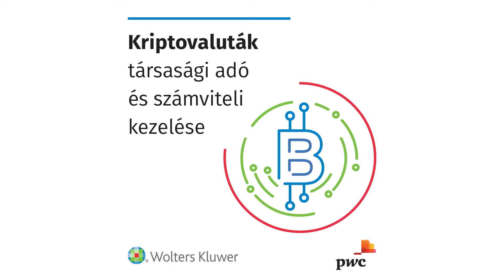Kriptovaluták társasági adó és számviteli kezelése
Vegyen részt 2022. november 8-án a Wolters Kluwer Hungary és a PwC Magyarország közös ingyenes webináriumán, ahol részletesen is hallhat a kriptoeszközök jogi és adózási kérdéseiről.

A Wolters Kluwer Jogi-Szabályozási üzletága

A Wolters Kluwer Jogi-Szabályozási divíziója élen jár az olyan jogi, valamint jogi-megfelelőségi megoldások fejlesztése terén, melyek lehetővé teszik ügyfeleink számára a termelékenység és a teljesítmény növelését, a kockázatok minimalizálását, továbbá segítségükkel jobb eredmények érhetők el.